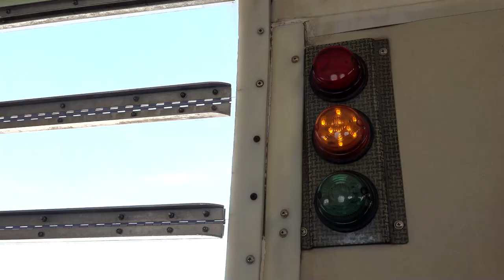SkyDive Dubai - Alex Francis